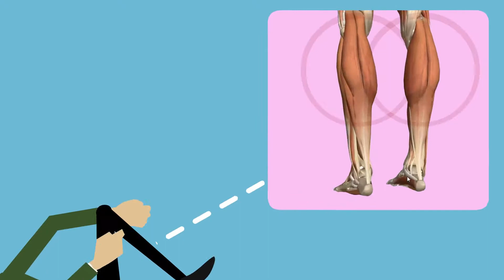B12 and Restless Leg Syndrome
Although there are only a handful of studies done on the link between vitamin B12 and restless leg syndrome, the vitamin is actually a great supplement to help improve iron levels and protect nerve cells.

Constant Urge to Move your Legs? Try this Remedy